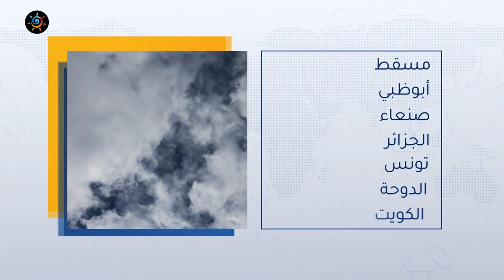السعودية | ازدياد تأثر المملكة بالحالة الماطرة و الأمطار تشمل العاصمة والإحساء | الثلاثاء 24-1-2023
ازدياد تأثر المملكة بالحالة الماطرة و الأمطار تشمل العاصمة والإحساء
التفاصيل بالنشرة
ــــــــــــــــــــــــــــــــــــــــــــــــــــــــــــــــــــــــــــــــــــــــــــــــــــــــــــــ
ــــــــــــــــــــــــــــــــــــــــ
ازدياد تأثر المملكة بالحالة الماطرة و الأمطار تشمل العاصمة و الإحساء
ــــــــــــــــــــــــــــــــــــــــ
طقس العرب
طقس العالم
طقس الأردن
طقس قطر
طقس السعودية
طقس الرياض
طقس عمّان
طقس جدة
طقس مكة
طقس المدينة المنورة
طقس تبوكك
طقس اربد
حول العالم
طقس الاردن
الرياض
عمّان
حالة الطقس
الطقس بالمختصر
امطار
عواصف رعدية
بروق
صواعق
عواصف
بردية
امطار غزيرة
طقس حار
طقس لطيف
طقس بارد